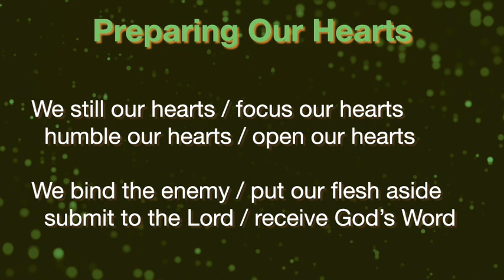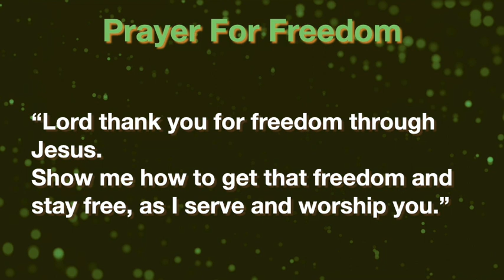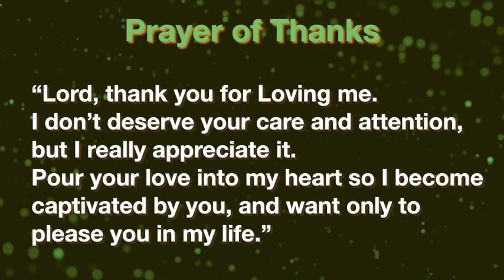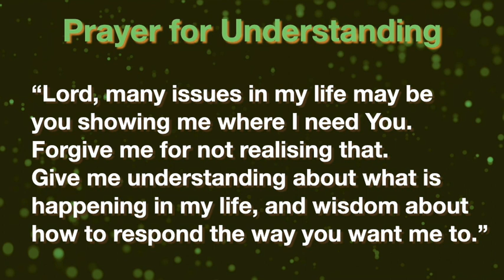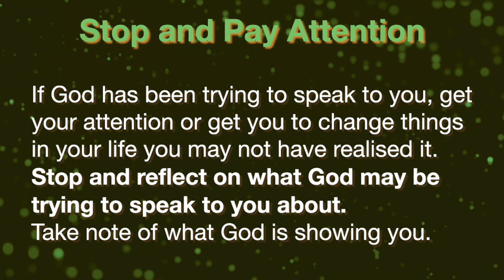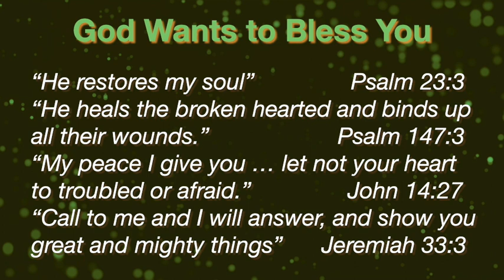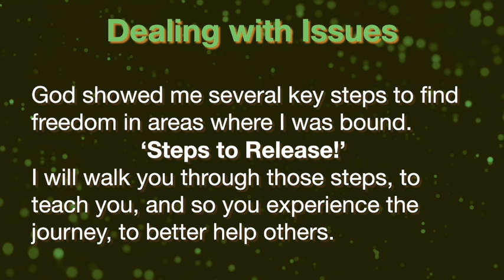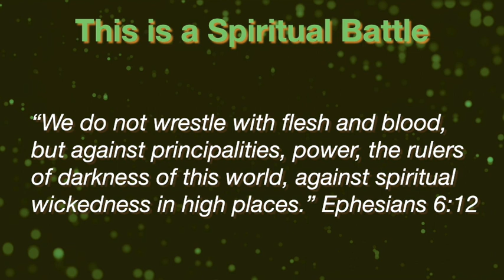Finding Freedom Workshop part 1, Chris Field April 2023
This is the introduction session to Pastor Chris's Steps to Release teaching.